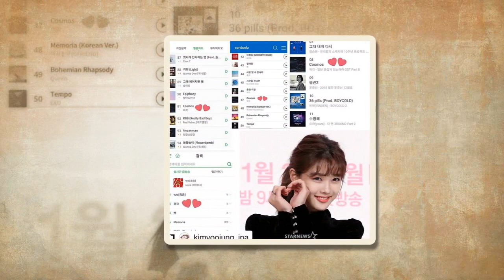Kim Yoo-Jung Clean With Passion For Now - Korean Drama JTBC.